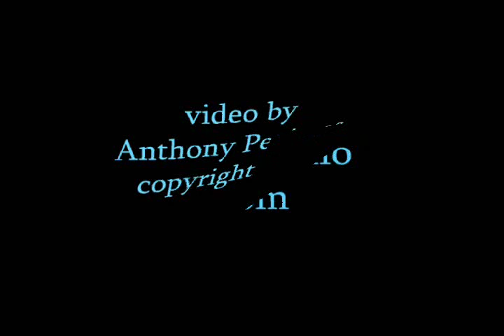Sean Costello & Jimmy Vivino - Smokestack Lightnin'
Sean and Jimmy are smokin' at The Living Room in NYC with this classic Howlin' Wolf tune!  Video by Anthony Pepitone.  Frank Pagano on drums, Jimi Zhivago on the Hammond B3.